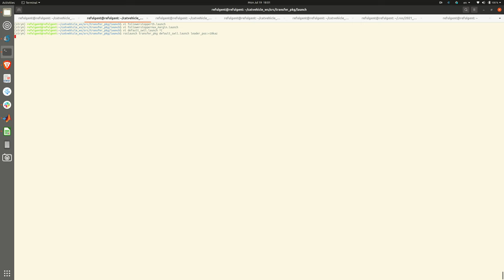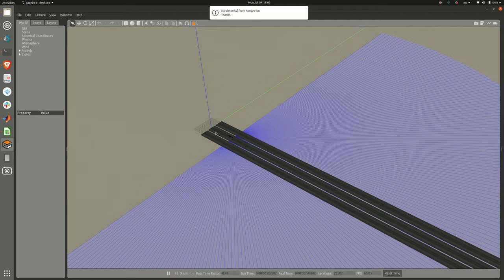rl0712 Screencast 2021 07 19 18:02:37